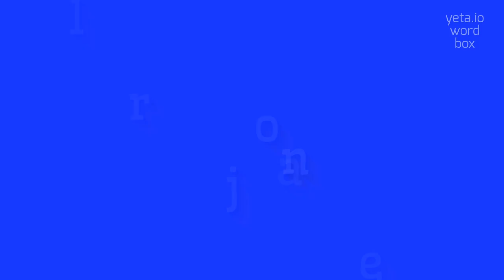LASERJOHN - HOW TO PRONOUNCE LASERJOHN?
LASERJOHN - full guide about Laserjohn in 2023

How do you pronounce LaserJohn?
Can you provide alternative pronunciations for LaserJohn?
What is the correct way to say LaserJohn?
How would you say 'LaserJohn' in phonetic symbols?
Are there any specific tips for pronouncing the combined term 'LaserJohn' correctly?
LASERJOHN Meaning And Definition:
LaserJohn refers to the combined term of 'laser' and 'John', where 'laser' is an acronym for 'Light Amplification by Stimulated Emission of Radiation', and 'John' is a common English given name.
It can be interpreted as a hypothetical person named John who is somehow associated with or related to lasers.
LASERJOHN Pronunciation:
To pronounce 'LaserJohn', you can say 'lay-zer john'.
Other alternative pronunciations include 'leh-zer john' or 'lah-zer john'.
Use LASERJOHN In Your Speech:
1. LaserJohn has made significant advancements in laser technology throughout his career
2. The precision and speed of laser cutting techniques, like the ones developed by LaserJohn, have revolutionized the manufacturing industry
3. LaserJohn's research on laser safety regulations has helped ensure safe usage of lasers in various fields
4. LaserJohn's contributions to the medical field include the development of laser-based surgical procedures
5. Solar panels, thanks to LaserJohn's discoveries, can now be manufactured efficiently using laser processes
Please answer in comments for the most popular LASERJOHN questions:
1. What are some potential applications of LaserJohn's laser technology advancements?
2. How have LaserJohn's research findings influenced the medical field?
3. What are the safety regulations associated with lasers that LaserJohn has contributed to?
4. Could you explain LaserJohn's impact on the scientific community in more detail?
5. How has LaserJohn's work in laser cutting and engraving techniques improved industrial manufacturing processes?